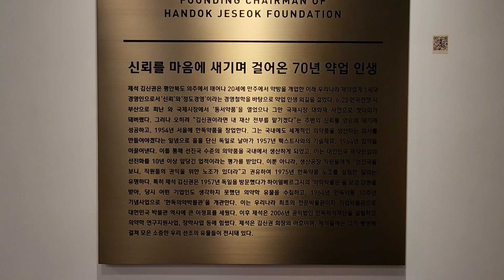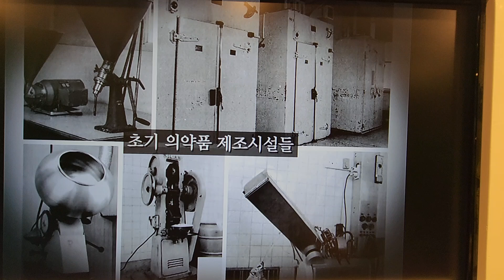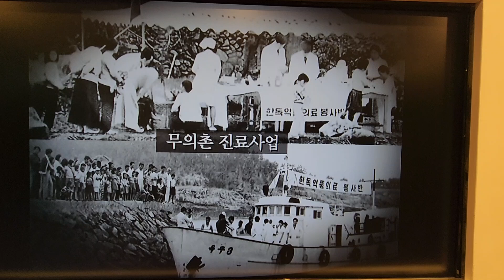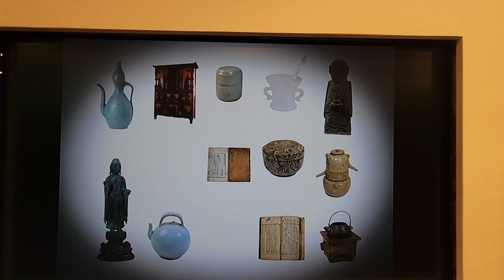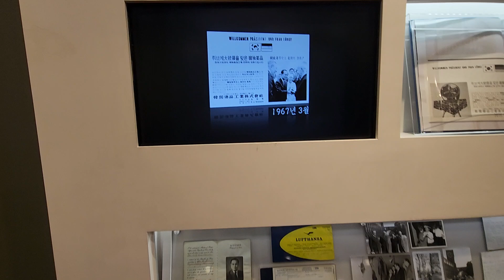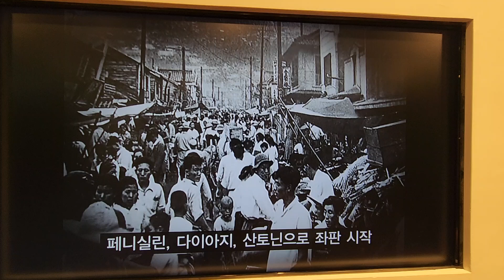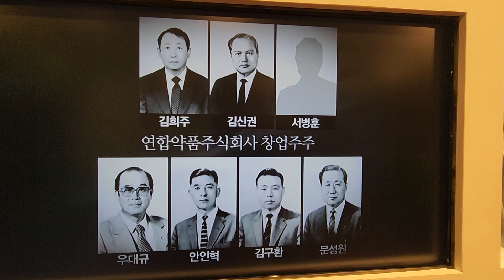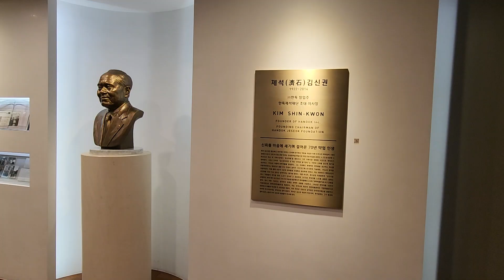5 한독의약박물관 충북 음성군 대소면 대풍리 37